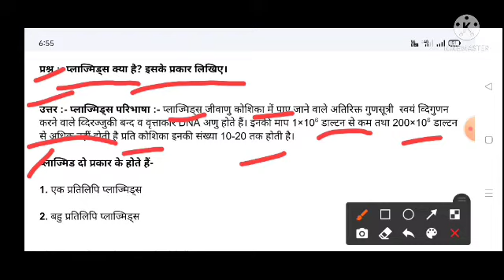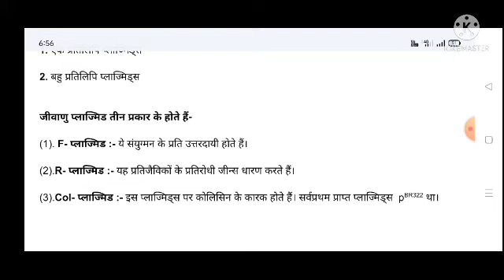plasmidPlasmid(प्लाज्मिड)| प्लाज्मिड के प्रकार | Types of Plasmid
plasmid

Plasmid(प्लाज्मिड)| प्लाज्मिड के प्रकार | Types of Plasmid

प्लाज्मिड क्या है इसके प्रकार लिखिए?